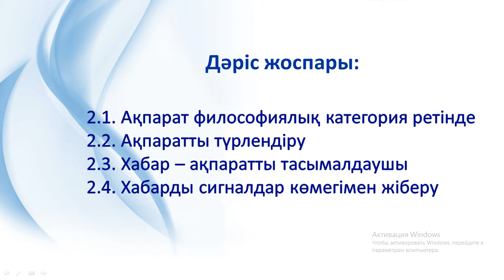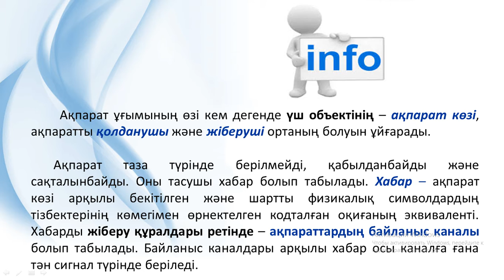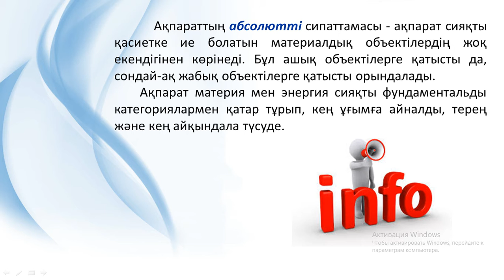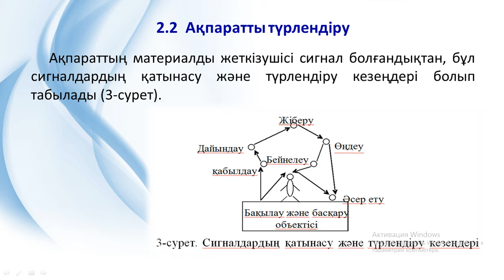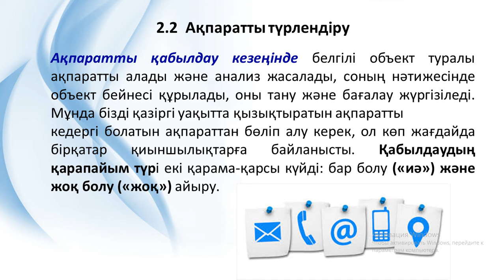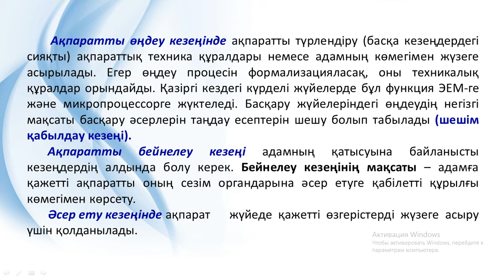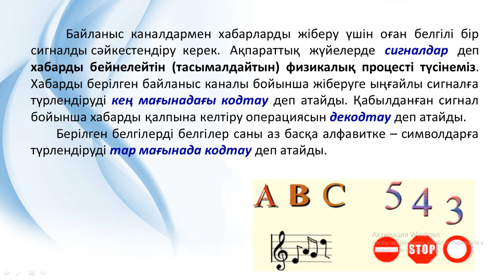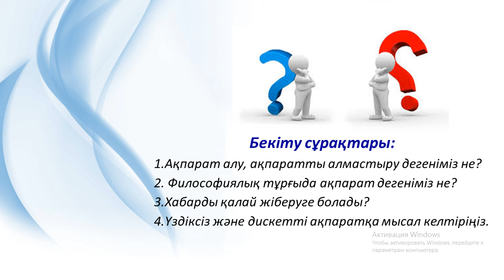ИТН лекц 2 Байганова А.М